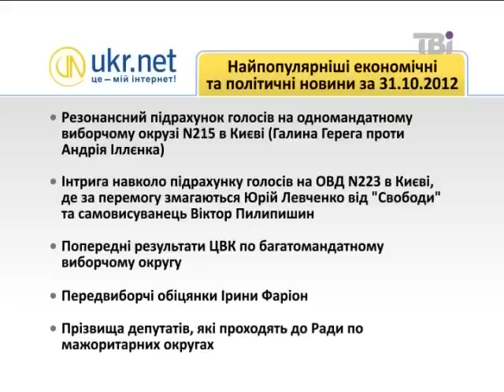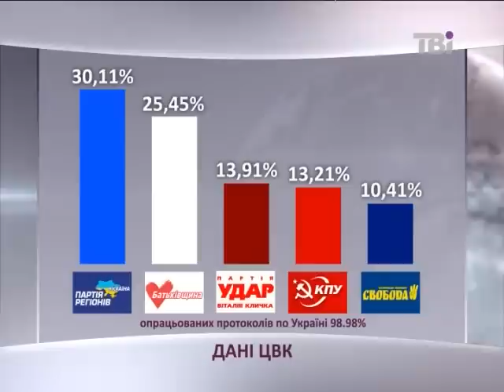Сьогодні про головне від 31.10.2012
Останні дані ЦВК - пораховано 98,98%

Партія регіонів - 30, 11%.

ОО "Батьківщина" - 25,45%.

Партія Удар - 13,91%.

КПУ - 13,21%.

Свобода - 10, 41%.

У програмі "Сьогодні про головне" на ТВі обговорюють війни за мажоритарку.

Зокрема,  на скандальному окрузі  №223 відбуваються блокування, використання сльозоточивого газу, штурм Пилипишиним ОВК.

Чому ЦВК не можу вирішити це питання?

Чи готова опозиція скласти мандати, якщо, на їх  думку, ці вибори є сфальсифікованими?

На Софіївській площі відбудеться перерахування голосів - "народне ЦВК".

Про це та інше говорять гості програми "Сьогодні про головне" народний депутат БЮТ Сергій Власенко,  заступник директора Центру Разумкова Валерій Чалий, політичний консультант Тарас Березовець, голова правління Центру прикладних політичних досліджень "Пента" Володимир Фесенко.
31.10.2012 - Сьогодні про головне